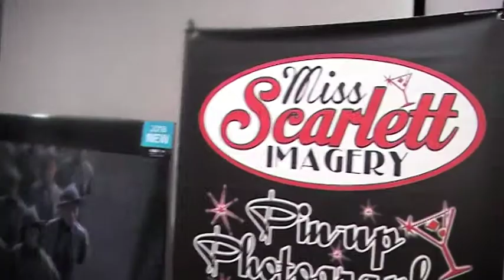Magneticon Townsville Australia 2019 - Day Two - Part One